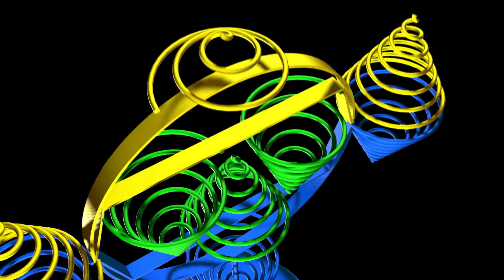E.R.I.M. di Ighina 3d studio max